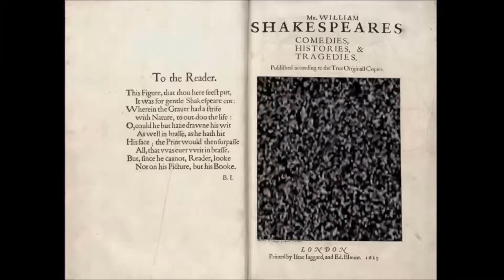"I say it was never merry world in England since gentlemen came up"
-Shakespeare, Henry VI, Part II